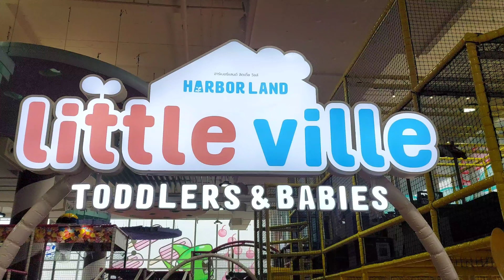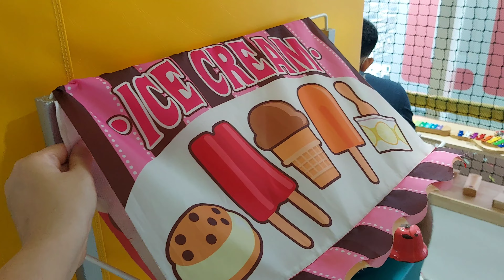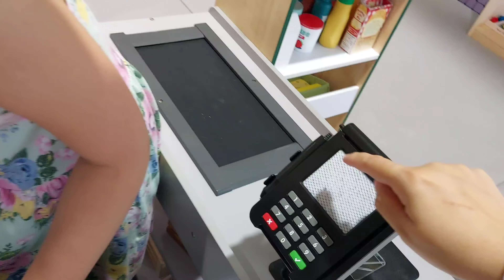น้องแพมพาเที่ยว สวนสนุกขนม ฮาเบอร์แลนด์ เกตเวย์บางซื่อ | Pony Pam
ติดตาม พูดคุยกับหม่ามี๊เพียว และน้องแพมได้ทาง